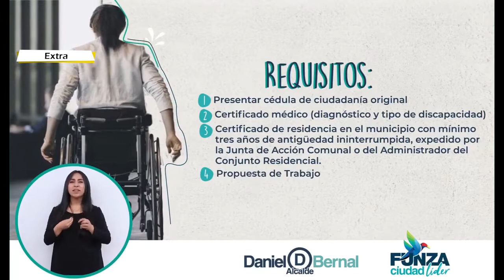Comité municipal de Discapacidad en Funza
Se reanudó el proceso de elecciones para la conformación del Comité Municipal de Discapacidad. Recuerda que las inscripciones para los candidatos y votantes se realizarán:
• Del 2 al 19 de noviembre.
• De lunes a viernes de 8:30 AM  a 12:00 PM y de 2:00 PM a 4:30 PM.
• CAPD, Barrio Villa Paola.